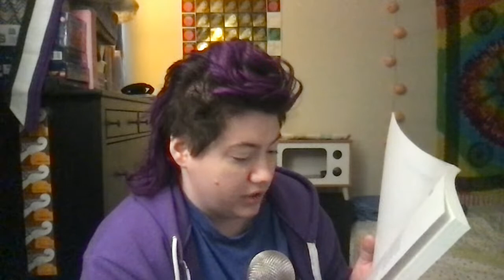Preface & Introduction from The Politics of Reality by Marilyn Frye